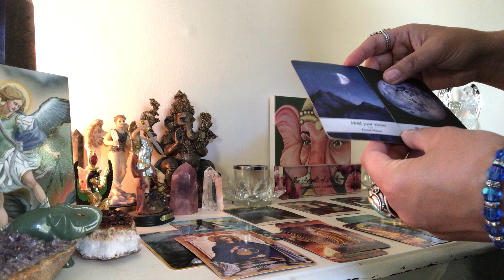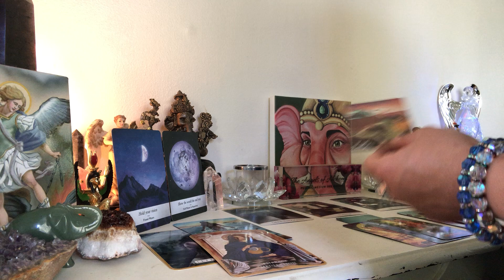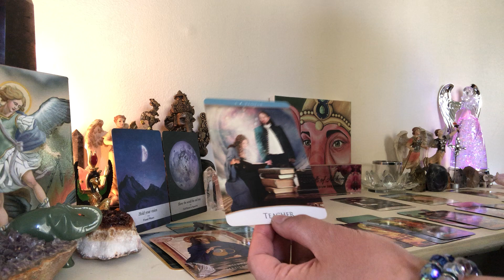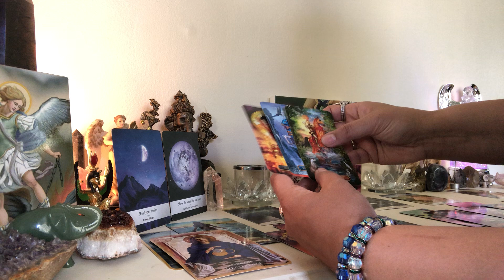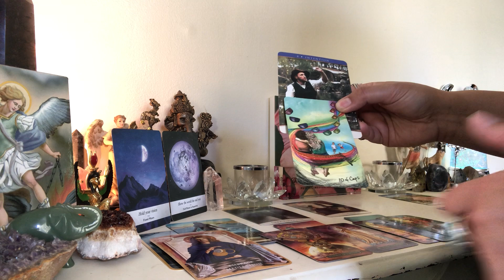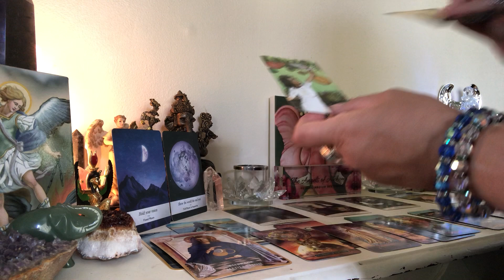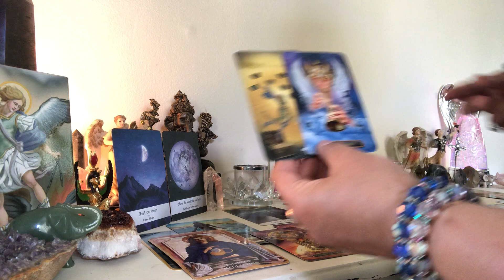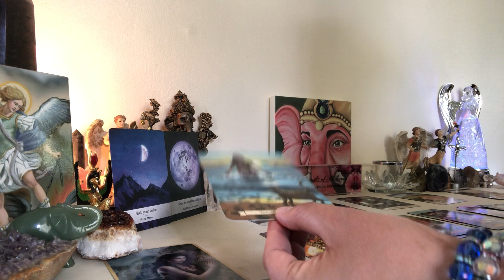Weekly Energy 6/7/20-6/13/20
Half hour Psychic Tarot & Oracle Card Reading
$100

Hour Psychic Tarot & Oracle Card Reading
$150